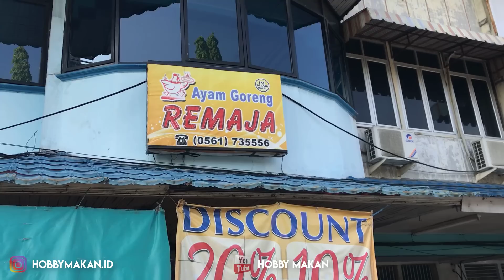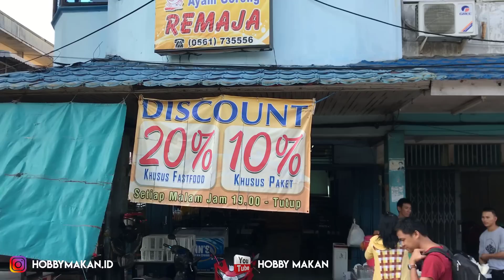LARIS DAN ENAK !! MINUMAN PRIMADONA SETIAP PAGI DI SINI | PONTIANAK STREET FOOD #285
Lokasi Jualan : Jalan Agus Salim Pinggir Jalan, Pontianak.